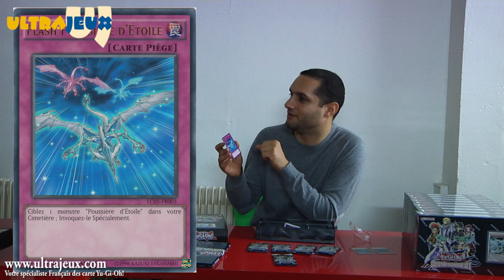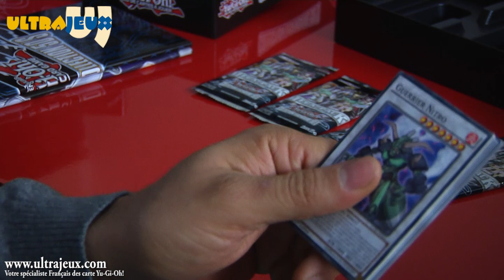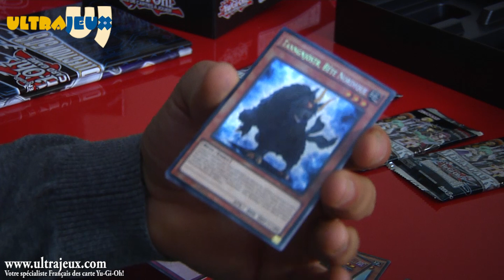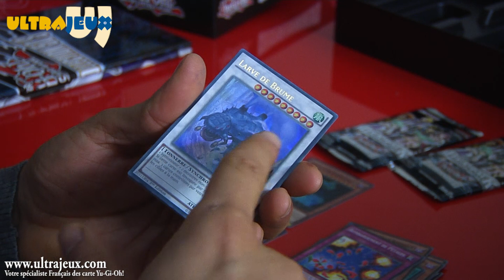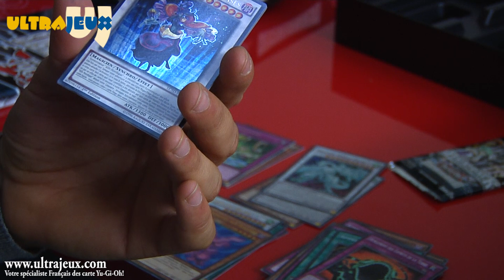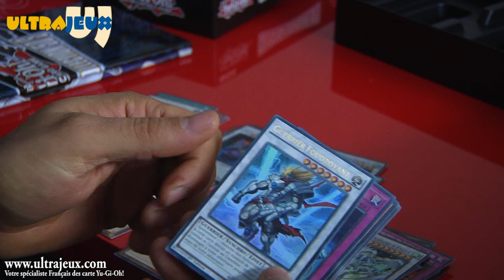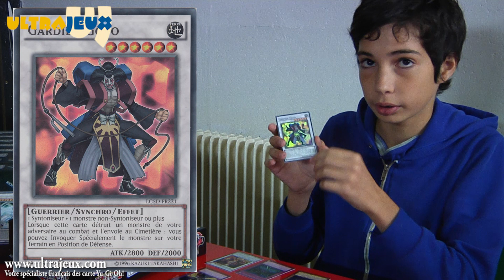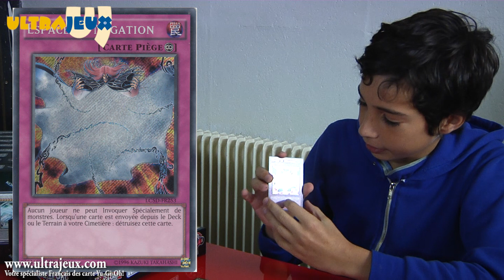Yu-Gi-Oh! 2014 - Collection Légendaire 5d's - Ouverture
Ouverture des Legendary Collection 5D's par Helmi et Victor !